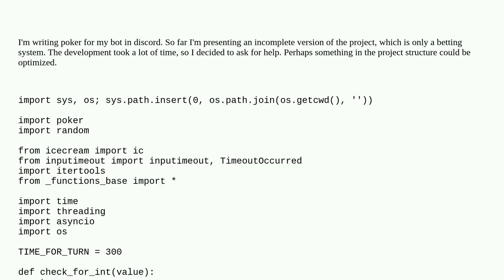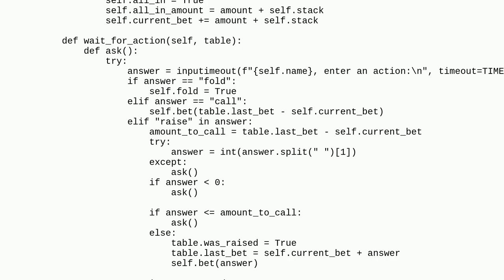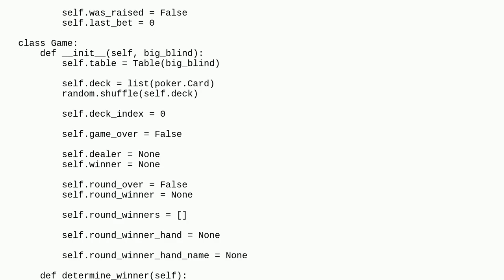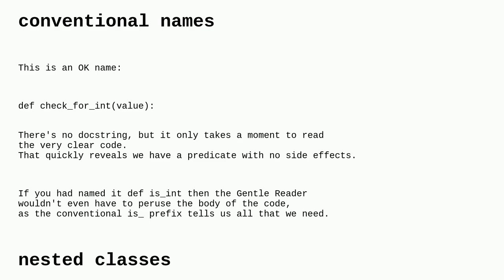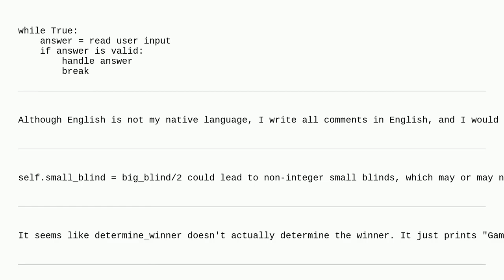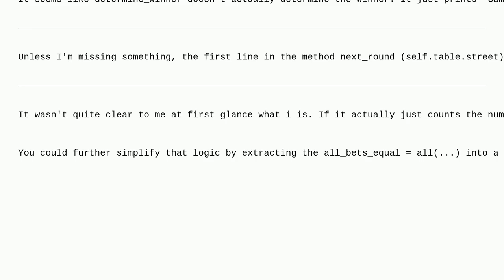Codereview: Poker bets on Python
Poker bets on Python

A special thanks goes out to the community

  object-oriented python design-patterns